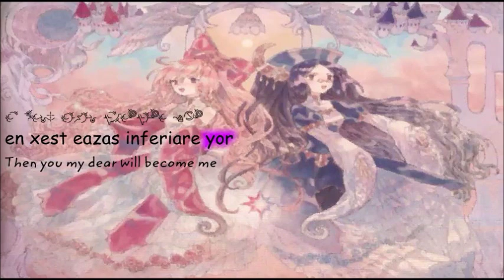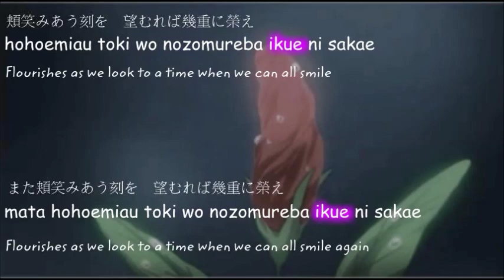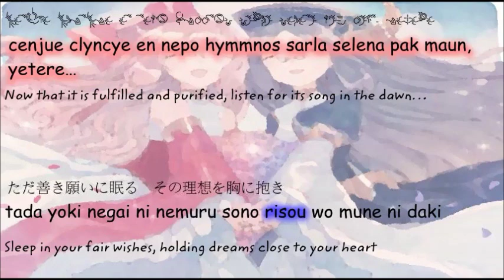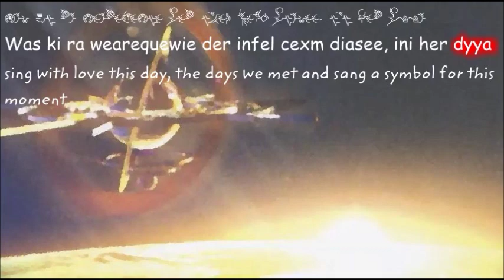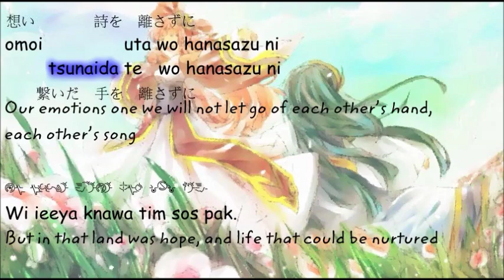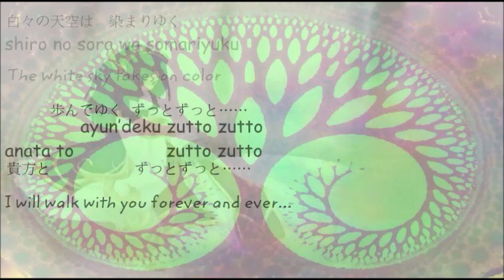EXEC.with.METHOD_METAFALICA ~ at A.D. 3310 (with lyrics)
Circle: Stellatram
Album: Hymmnos Chronicle
EXEC with METHOD METAFALICA at AD 3310
(Infel and Nenesha extracting)
Tsukimiya Rurika, Tadano Hito, Hull, Yoru, Fu, Kairi

Translation: Kafka Fuura with the alterations below

* FOU KI RA CHS ADYYA...WAS TOUWAKA WA FIRLE, WEE QUEL GA CHS FEDYYA.
Kafkafuura translation: The hope I had searched for now shakes my very core. While I wish for tomorrow I am familiar with today. Please! O life! Tell me if my dreams may really come true!

* LYAsiann (in the midlle of a Infel's background lyrics).
The literal meaning is "everyone's light". Kafkafurra translated as "light of hope". I put in the video as "maiden of Homura".

Fan made song based on Ar Tonelico 2 - Melody of Metafalica.
(As Aquagondrag write in the comments, I made a error thinking that's the failure Metafalica, and I put Raki in the end, kiling Nenesha. But, actually, It's nicer like this :D).

OBS:
BLUE - Infel
RED - Nenesha
PINK - Infel and Nenesha together
LIGHT RED/SALMON - Nenesha back vocals
LIGHT BLUE - Infel back vocals
GREENISH BLUE - back vocals of Infel back vocals